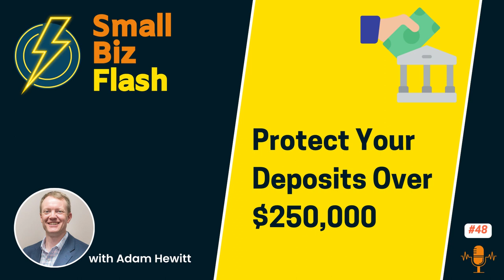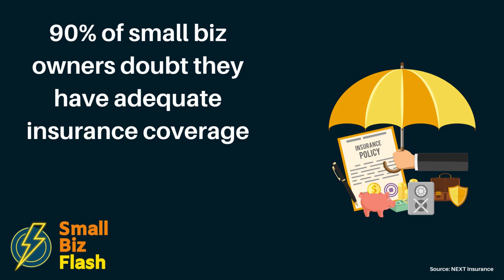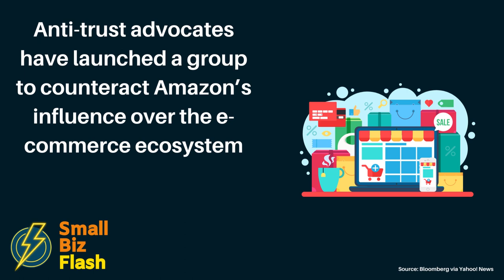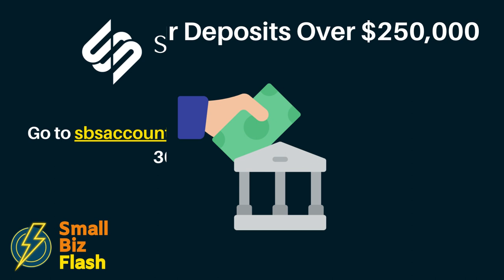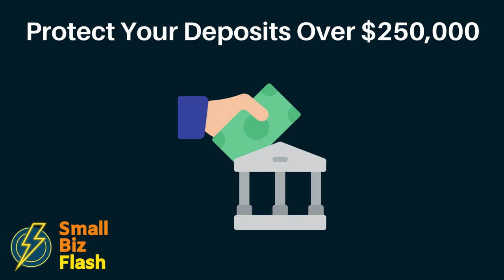Podcast 48 – Protect Your Deposits Over $250,000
Feature begins at 3:22 (News roundup prior to that)

FEATURE

Chances are, few of the commercial depositors had checked into these banks’ health before doing business with them.  But even if they had, the Wall Street Journal reports that SVB’s trouble wasn’t reflected in credit ratings.

What can you as a small business owner or manager do to protect your assets, especially if you must keep high amounts of operating capital?

One option is to spread your funds across multiple banks so your accounts do not exceed $250,000 at any one institution.

Another option is to utilize programs called ICS and CDARS by a company called IntraFi.

A third option is a program called MaxSafe offered by Wintrust Community Banks.

NEWS ROUNDUP

1
The vast majority of small business owners – 90% – lack confidence they have adequate insurance coverage.

2
The Federal Trade Commission has launched an inquiry into the small business credit reporting system.

3
Three anti-trust advocates have launched the Responsible Online Commerce Coalition to push back against Amazon’s influence over the e-commerce ecosystem.